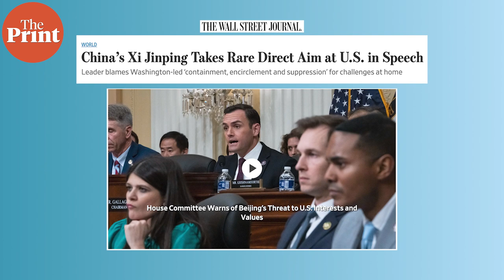Xi accuses US of trying to block China's development & UK's contentious illegal migration bill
What did Xi Jinping say about the US holding back China's development, what does the US intel report say about the India-Pakistan conflict & UK's recently launched contentious illegal migration bill. Watch this episode of ThePrint World360 with Suchet Vir Singh.